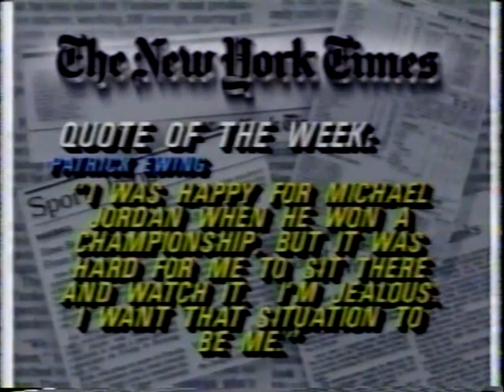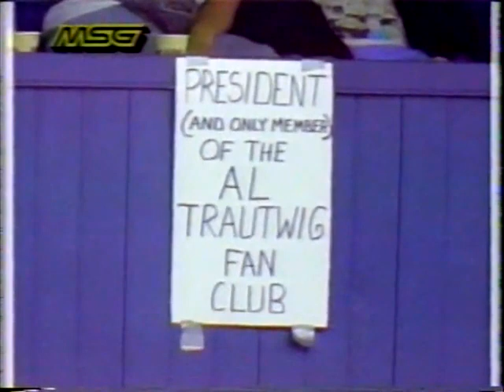October 6, 1991-Indians vs. Yankees (MSG-End)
-This was originally an "Exile 53" upload giving us the Bottom 8th to signoff of the final game of the 1991 Yankee season and the end of the Stump Merrill era.    In the off-season Buck Showalter would be hired as manager and the slow process of Yankee turnaround would finally move to a new level.    At this stage, only Jim Leyritz and Bernie Williams are there to provide any hints to the better years that lie ahead!